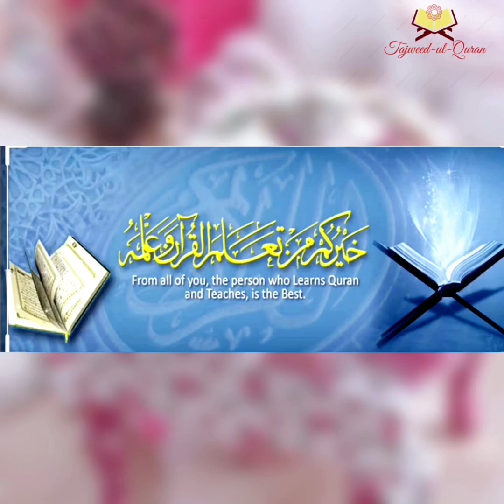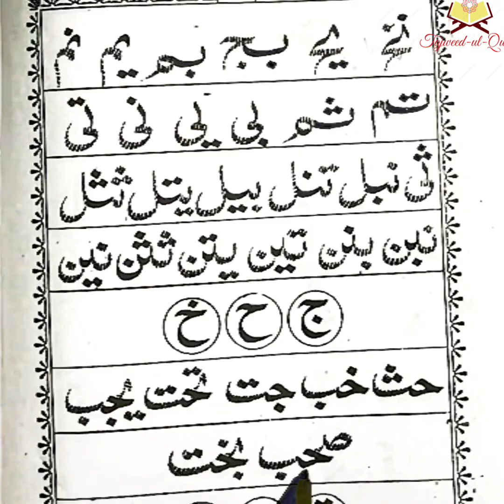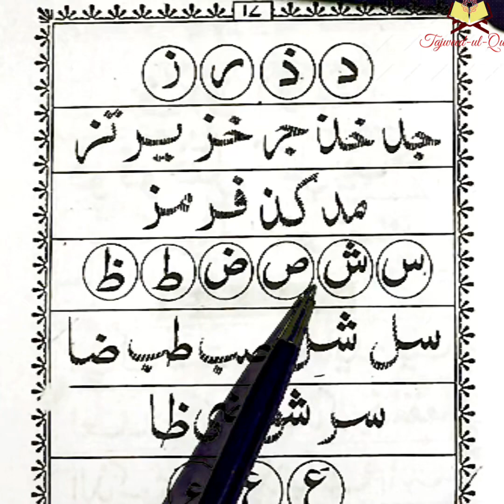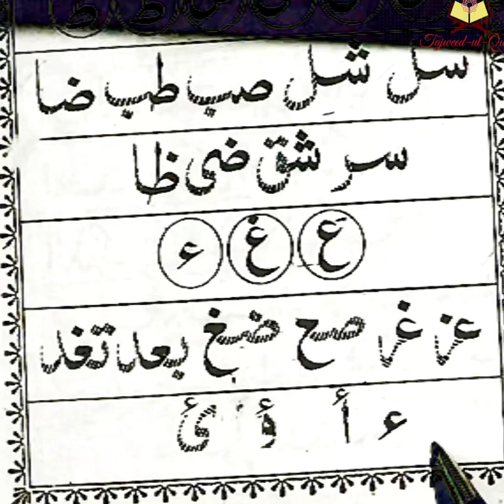Noorani Qaida Murakkabaat joined letters learn with makhraj.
Learn Noorani Qaida with Makhraj  Mufarradaat lesson

Feel to Surah Naas Learn quickly with Tajweed

Surah Feel Learn with Tajweed

Nasr 30th para Learn with Tajweed

Quran while cleaning say SubhanAllah before watching

Lahab Learn with Tajweed with complete Qawaid
Surah Ikhlaas Learn with Tajweed 30th para

Falaq (Soorah tul Falaq Learn quickly with Tajweed and complete Qawaid

Surah Naas (Soorah-Tun-Nnaas 30TH Paarah Learn Qiuckly with Tajweed and complete Qawaid
Surah Baqarah 13th,14th,15th,16th RUKUH Learn with Tajweed

Baqarah 1st Para 11th and 12th Rukuh Learn with Tajweed and Complete Qawaid

Surah Baqarah 10th Ruku Learn with tajweed
peene ki Sunnatien Must Listen Everyone should know this

BAQARAH 9TH RUKUH LEARN WITH TAJWEED
dua for evil eye, and protection from jinnat

Baqarah 8th rukuh Learn with Tajweed and complete Qawaid

Baqarah 6th and 7th rukuh learn with Tajweed

Surah Rahman Beautiful Qirat in a female voice Must Listen

Baqarah 4th and 5th rukuh .Learn Quran with Tajweed